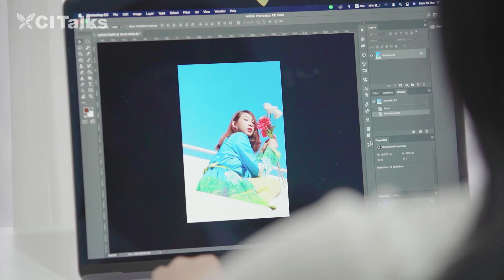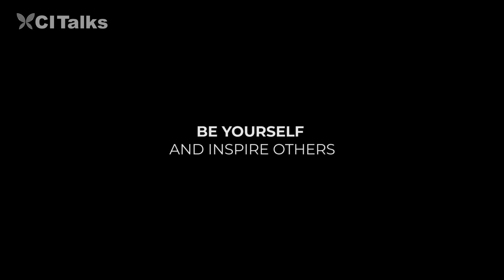Maneemejai Talks About The Joy of a Career in Photography | CI Talks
การทำงานในฐานะ “ช่างภาพมืออาชีพ” หากไม่มีความสุขและความสนุกในการทำงาน น้อยคนนักที่จะสามารถยืนหยัดในอาชีพนี้ไปได้ตลอดอย่างมานีมีใจ - Maneemejai การตามหาสมดุลของการฝึกฝน ความสนุกและความสุขในอาชีพช่างภาพจึงเป็นเหมือนสูตรเฉพาะตัวที่คุณต้องค้นเจอด้วยตัวเอง
นอกจากการสังเกตตัวเอง มีสติอยู่กับเหตุการณ์ตรงหน้า และใช้ทักษะการสื่อสารเพื่อทำงานร่วมกันกับทีมของเราแล้ว การหาเอกลักษณ์ให้ภาพถ่ายและเรื่องสุขภาพยังเป็นสิ่งสำคัญที่หลายๆ คนมักจะลืมนึกถึงไป
ชวนมาเรียนรู้ไปพร้อมกับมานีมีใจ ที่จะมาแชร์เคล็ดลับในการทำงาน 5 ข้อ กลั่นกรองผ่านประสบการณ์การทำงานตลอด 10 ปีที่ผ่านมาของเธอ ใน CI Talks

Watch “Maneemejai Talks About a Career in Photography” and get 5 personal tips that can help steer you towards success in a career as a professional photographer. Find out how to find the balance between executing a professional shoot whilst also deriving joy and happiness in abundance. Learn about the importance of self assessment, being conscious of the present, communication, developing a unique style, the need for good health and fitness and more.